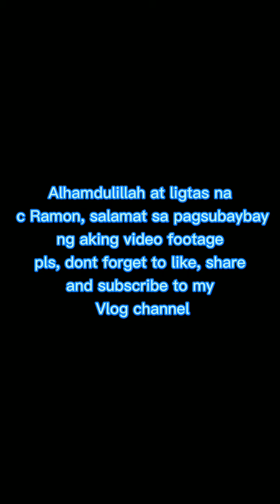Ligtas na si Ramon mula sa kanyang operasyon sa mata.